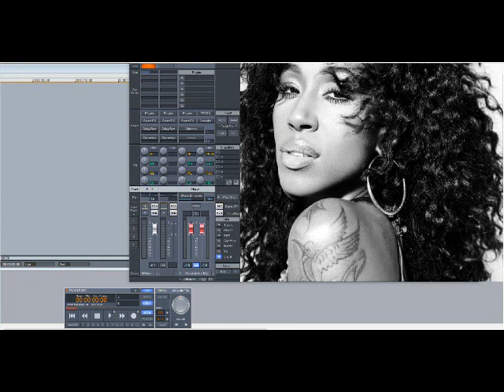Tweet – Got Whatcha Want (Slowed Down)